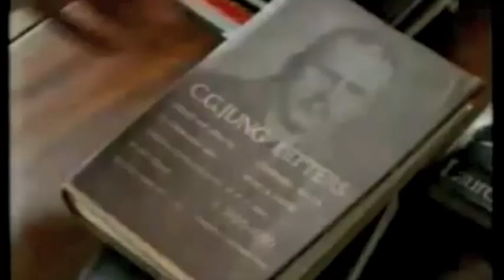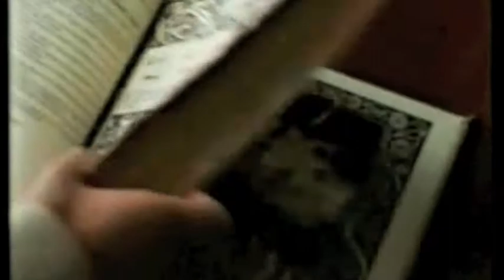Janet Mcteer as Mysterious Woman /John Boorman's "I Dreamt I Woke Up" (1991) / extract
I Dreamt I Woke Up is a 1991 Irish short film directed by John Boorman. It stars John Hurt and Janet McTeer as well as himself and his son Charley. Commissioned by the BBC as part of "The Director's Place" series, the essay/documentary explores the home and neighbours of John Boorman and the mystical qualities of the Wicklow Mountains as well as their influence on some of Boorman's films.

John Boorman ... Himself
John Hurt ... Boorman's Alter Ego
Janet McTeer ... Mysterious Woman / Lady of Lake / Journalist
Charley Boorman ... The Green Man

My apologies for low quality of this video